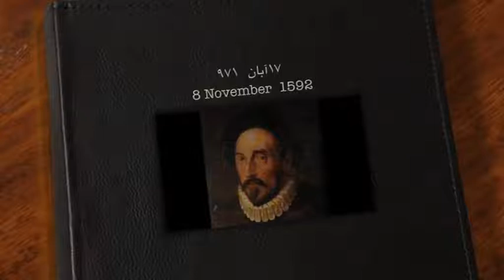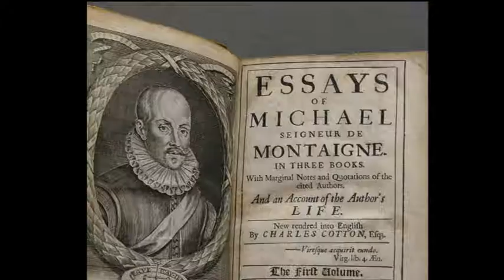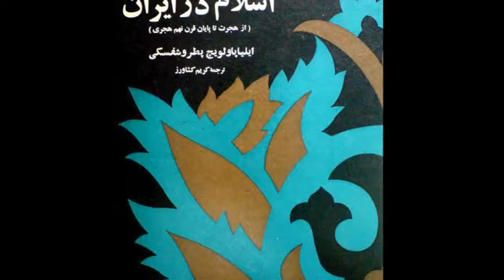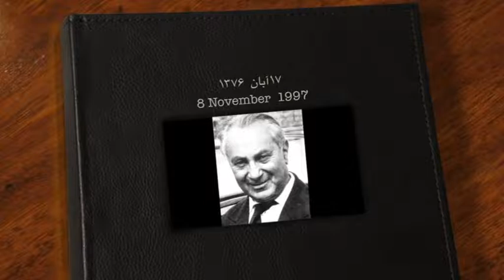تلویزیون ایران فردا - تقویم تاریخ شنبه 17 آبان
سالها پیش در روز 17 آبان ماه چه می گذشت؟ با ما همراه باشید و دوستان خود را نیز در جریان وقایع تاریخی قرار دهید.